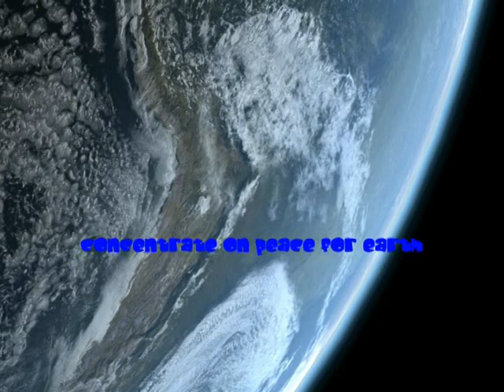Om shanti Om - NASA/ ESA Music Video by Sterne am Himmel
Composed 2005

featured as users video until 2021.

we used video material from that website as open source material, thx to NASA/ESA

Composed by Stephan Hendricks/ Benedict Wyneken

Vocals by Stephan Hendricks

Sitar played by Gerhard Neumann